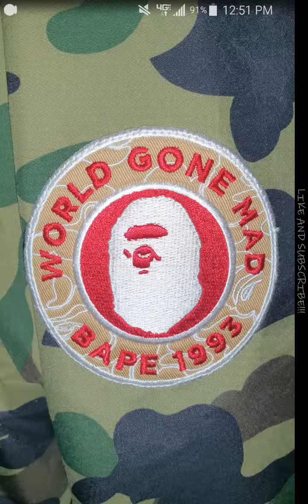Wild Vigoroth!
Wild monkey!